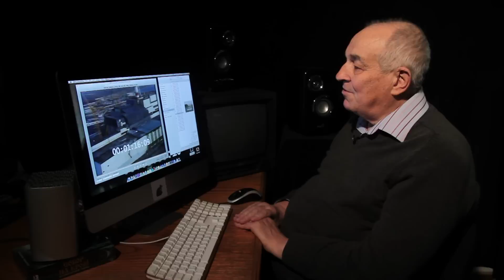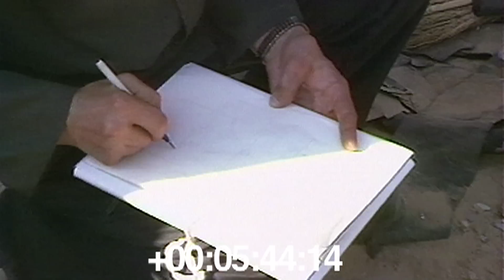Чернобыльская АЭС. Опалубка для cаркофага. 1986.06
Проект Студии "Телекон" "Чорнобыль.1986.04.26. PS"

Студия обладает уникальным киноархивом ликвидации последствий аварии на ЧАЭС. Некоторые из этих кадров зрители видели в фильмах Discovery Channel «Battle of Chernobyl» (Битва за Чернобыль) Animal Planet «River Monsters» (Речные монстры; серия «Атомный убийца»); "Telecon" studio "CHERNOBYL. 3828 »(Чернобыль. 3828) и др.

Впервые за 30 лет Студия открывает эти киноархивы для широкой общественности.
ПОДДЕРЖАТЬ ПРОЕКТ
материально (WebMoney):
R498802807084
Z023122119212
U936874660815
морально:
СПАСИБО